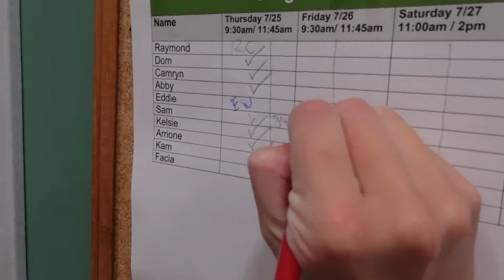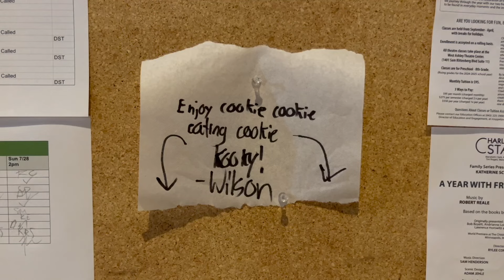Backstage at A YEAR WITH FROG AND TOAD with Sam Majors!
Join us for an exclusive behind-the-scenes look at Charleston Stage's enchanting production of A Year with Frog and Toad! In this special episode, we follow Sam Majors, who help brings the beloved characters to life on stage. Don't miss out on this delightful peek behind the curtain!